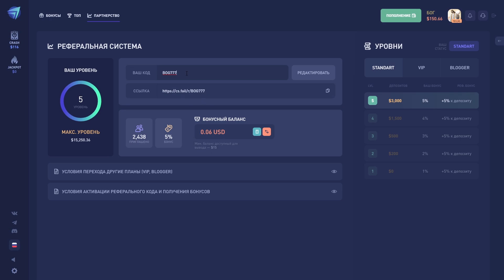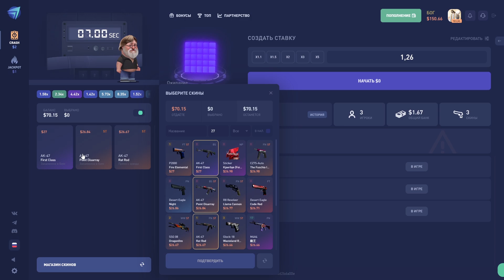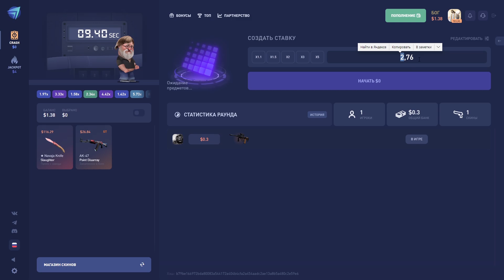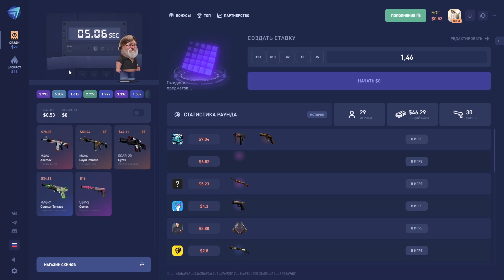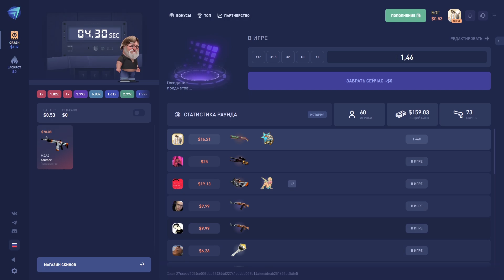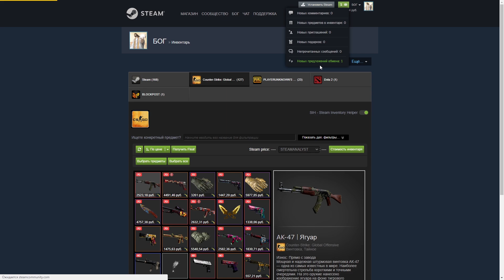🔥 CSFAIL - ЗАКИНУЛ 25 000 РУБЛЕЙ ЧТОБЫ ПОСТАВИТЬ ALL IN!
(Вводи этот код: BOG777)